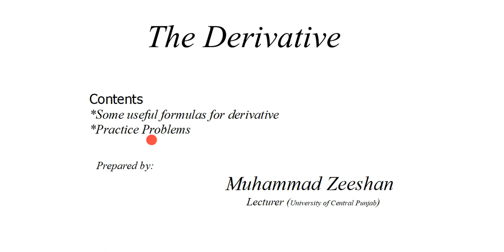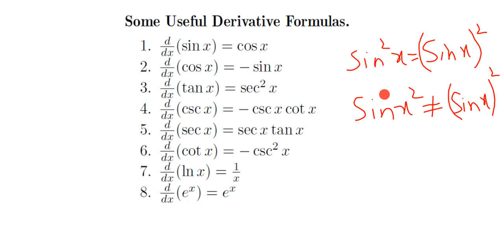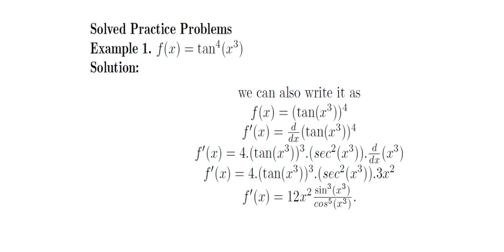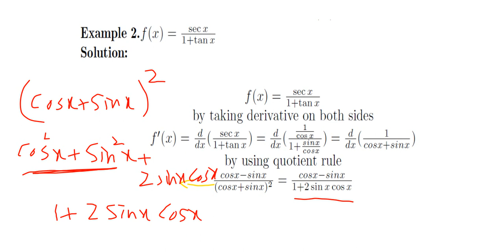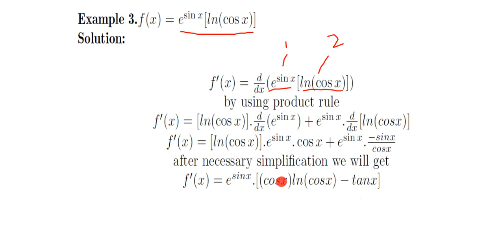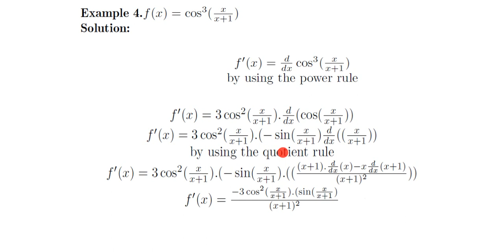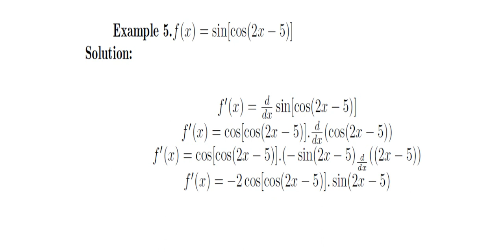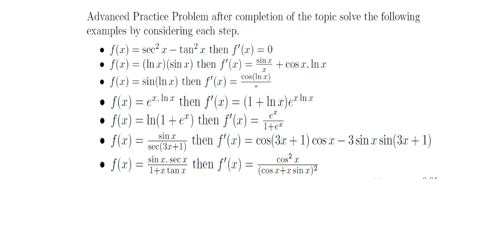Lecture 10 Part A| Evaluation of Derivative by Rules| Calculus in Urdu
I have organized this series as a complete course of "Calculus and Analytical Geometry". So, you have to watch the videos in order to understand the concepts delivered in each video or at least watch one previous video.
Instructor: Muhammad Zeeshan
Note: I mostly follow the famous book Calculus by Howard Anton.